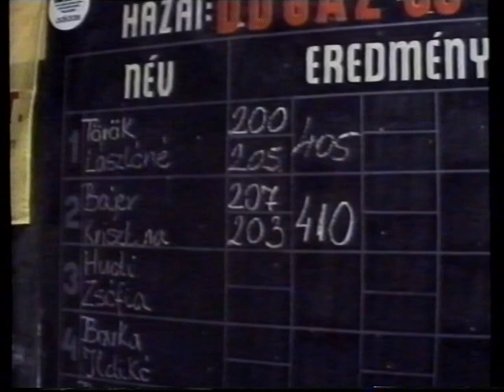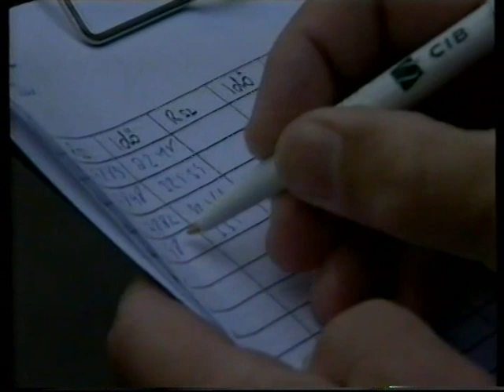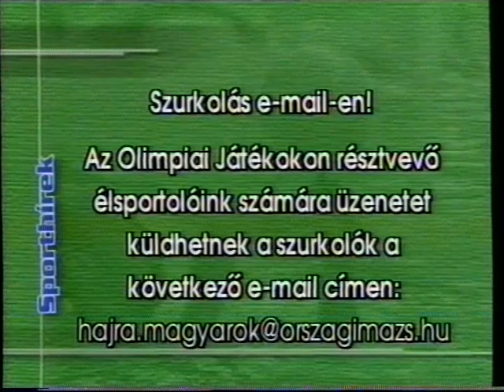Sport este (2000.09.25.) Pécs TV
Sport este
Idő: 00:10:14
Műsorvezető: Solymos Roland
Szerkesztőség-vezető: Nyilas László
Készítették: Solymos Roland, Nitsch Csaba, Póka Zalán, Zakariás László

Tartalom:
- Női kézilabda NB I/B: a PEAC-TÁSI győzött a Győr 2. számú csapata ellen (32-22)
- Második helyre csúszott a PVSK a labdarúgó NB II-ben
- Labdarúgó megyei I. osztály: PEAC-Szederkény (2-0)
- A Horváth Géza Ökölvívó Emlékverseny eredményei
- Duatlon Megyei és Városi Döntő Pécsett
(Megszólalók: Märcz Péter, testnevelő tanár; Varga Tamásné, testnevelő tanár (Bólyi Általános Iskola))
- Képes beszámoló: Masters Kupa öttusa verseny – úszás
- Női Szuperliga teke verseny: Pécs-Kaposvár (6-2)
- Összefoglaló a Trapp Napról
(Megszólalók: Vonyó Péter, tájfutó; Kovács János, főrendező; Bencs Petra, Kőműves Norbert, a verseny nyertesei)
- Rövid sporthírek